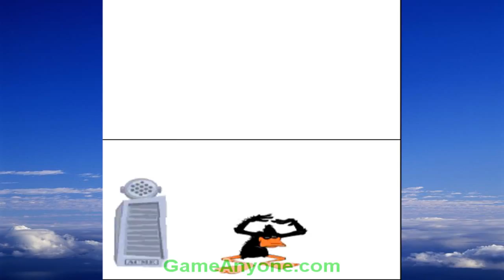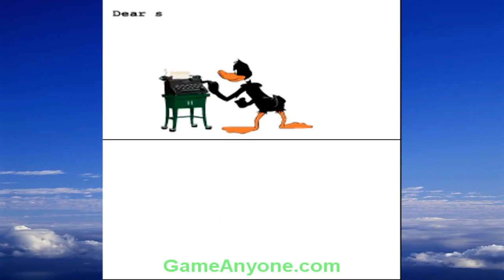Looney Tunes: Duck Amuck (Extra 14) - Other Mini-Game Gags and Character Coins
Note: Keep in mind, when I recorded this game on DesMuMe - it runs much slower and SFX and voice sounds a little horrible, unlike what you see in video. So I'm NOT a cheater. It's my computer's kinda fault for being weak.
How to get useless "Recording Gag": Leave Daffy in Idle Mode and then rip the background in the bottom right corner. When Daffy repairs it with "duck" tape, tap the tape. When he begins ranting a volume knob appears in the bottom right corner. Turn the volume all the way down.

"Recording Gag" Information: Record your voice in place of Daffy's. Press the red button to record, the green to play, and the blue to stop. Experiment with the different icons for variations when you play a recording: woman icon (play back is at a higher pitch), man icon (play back is at a lower pitch), wavy arrow (add reverb to play back), double arrow (switch between play back being in reverse or normal), slide bar (change the pitch in mid-play). This gag is REALLY useless, if you're playing this game on emulator.

How to get secret "Close the DS": Close the DS (or press LID button on DesMuMe), while Daffy is in Idle Mode. Once he tell you to "open up!" do so. REMEMBER!!! You can get this mini-game gag ONLY ONCE per day.

"Close the DS" Information: Help guide Daffy to the creature by closing the DS (or pressing LID button on DesMuMe) and listening carefully to his instructions. Open up (or press LID button) when he tells you to. You might want to turn your DS (or emulator's sound) to full volume so that you can hear Daffy clearly when the DS is closed (or screen is white on emulator).

How to get "Pepe Le Pew" coin in "Close the DS" gag: When the wooden Acme box drops from the sky, watch for the sparkle effect.

How to get "Hector the Bulldog" coin in "Close the DS" gag: When Daffy tells you to open the DS, if he is standing in front of a large mirror, watch on the mirror for the sparkle. WARNING! This coin is tough to get due to the random cutscenes during gag.

How to get other coins during Random Idle Mode Animations:
1) When Daffy begins talking about the greatness of having two screens, he pulls out a soccer ball, watch on the ball for the sparkle. Touch it to unlock "Bugs Bunny" coin.
2) Stay in Idle Mode until you see Daffy walk off the right side of the bottom screen and appear on the left side of the top screen. After the top-screen Daffy drops to the bottom screen, watch for the sparkle. Touch to it to unlock "Marc Antony" coin.
3) A sound meter will appear when Daffy mentions that the DS has a microphone that you can blow into, watch the top of the meter for the sparkle. Touch it to unlock "Tazmanian Devil". NOTE: Taz's character coin doesn't appear on the Character Coin Scorecard, but you can view his description in the Looney Tunes Character Painter.
Game Developed by WayForward and Published by Warner Bros Interactive Entertainment
Looney Tunes characters belongs to Warner Bros Studios